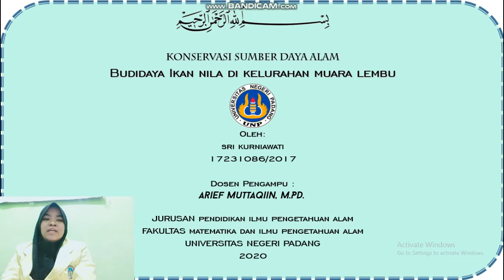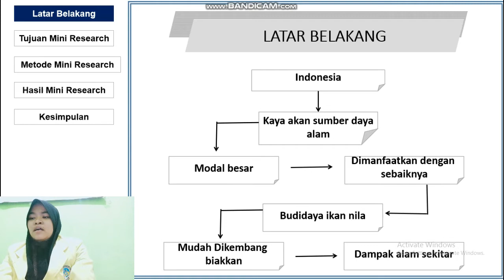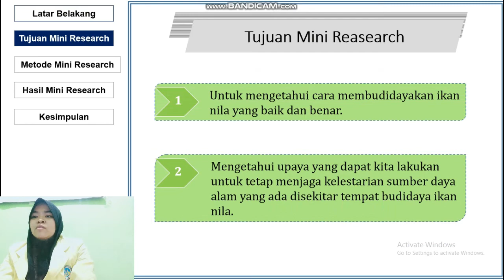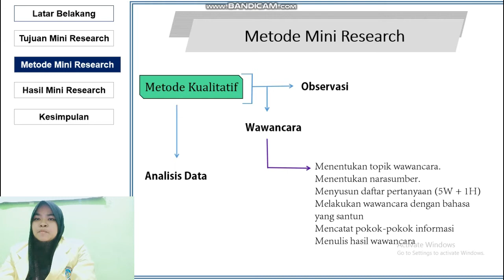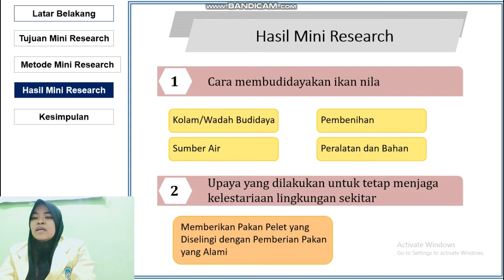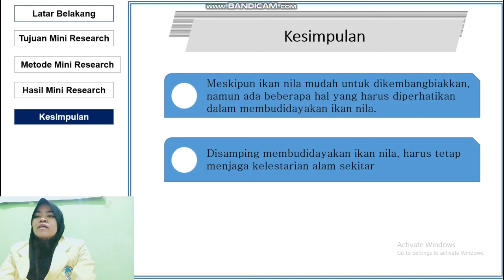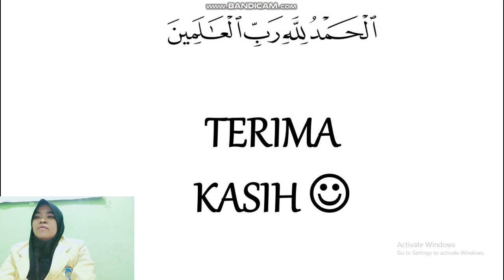KSDA - Kelas C - Sri Kurniawati - Budidaya Ikan Nila di Kelurahan Muara Lembu